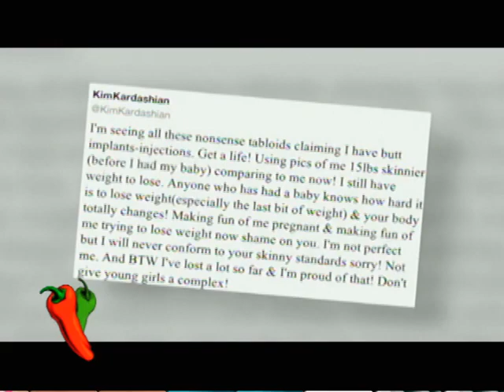Portada's - Puro Picante - 25-02-2014